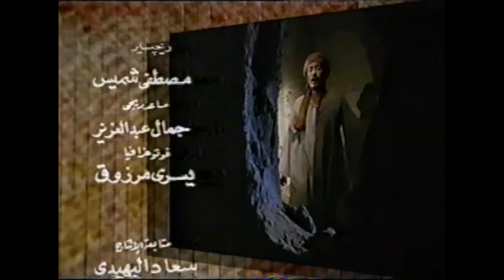تتر نهاية مسلسل رسالة خطرة - علي الحجار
علي الحجارمطرب وملحن وممثل مصري، من مواليد الجيزة عام 1954، نشأ وسط عائلة فنية وتتلمذ موسيقيًا على أيدي والده الفنان الراحل (إبراهيم الحجار)، التحق بكلية الفنون الجميلة بهدف إصقال موهبته الفنية في الرسم بجانب موهبته الأساسية في الغناء، شارك العديد من المطربين العرب والأجانب في أغاني وحفلات مشتركة مثل مغني الأوبرا الإسباني (بلاسيدو دومينجو)، قام بالتمثيل في كثير من الأعمال الفنية ومنها مسلسل (ألف ليلة وليلة، الباقي من الزمن ساعة، ياسين وبهية)، ومسرحيات (منين أجيب ناس، الفرسان الثلاثة، حرامي واثنين لصوص).